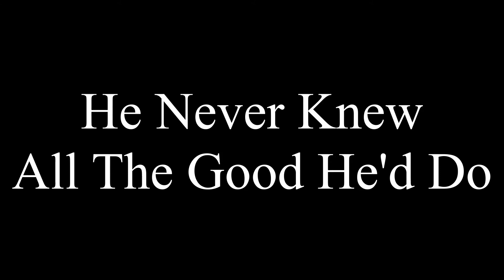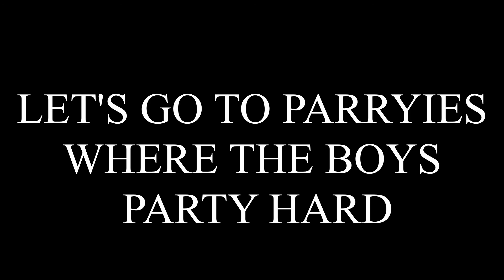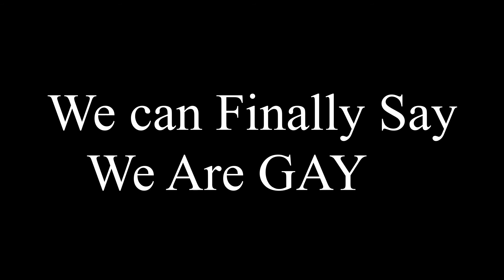Perry's LeGAYcy (Lyric Video)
A #1 chart smashing hit in European gay night clubs, this hit is also popular in Hondo, Texas. A Tribute to Perry Caravello opening the closet doors for all the people in the entertainment business!!